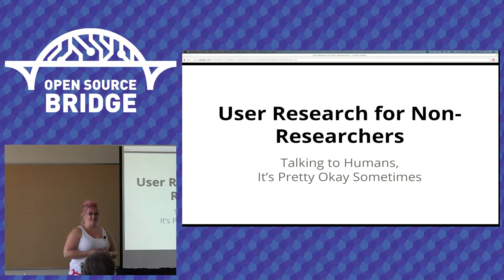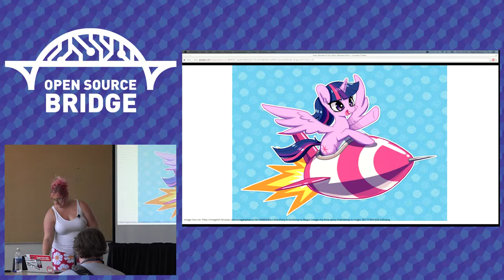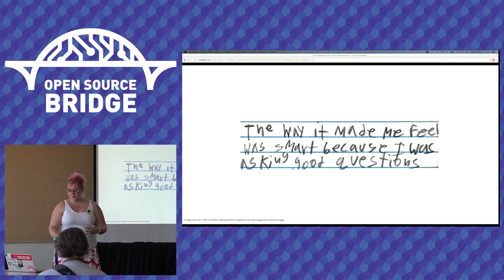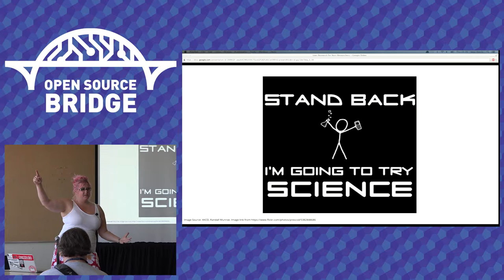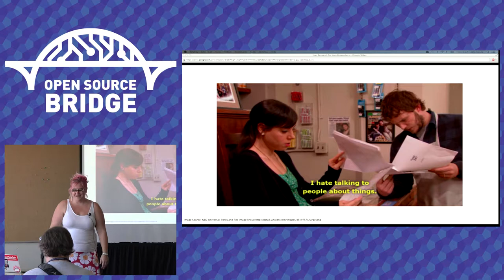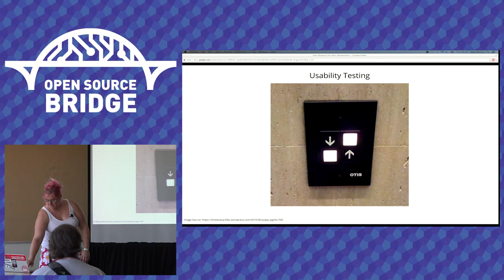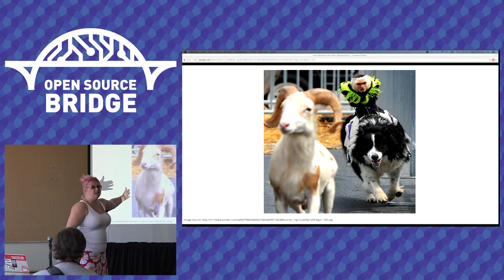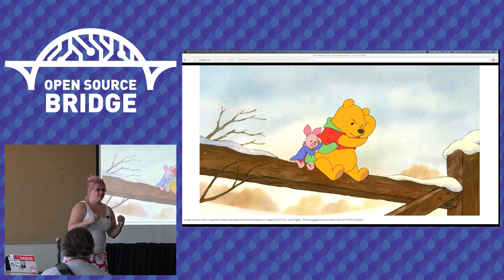OSB 2015 - User Research For Non-Researchers - Jane Davis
User research doesn't have to be time-consuming, elaborate, or performed by a UX professional. If you're willing to talk to a few strangers, you can do user research. In this presentation, I'll talk about how to do lightweight research on any product or topic, no matter what your background and training are. I'll focus on the most effective tools for quick research, and some of the common pitfalls for novice researchers.